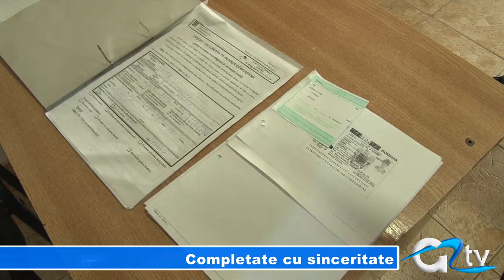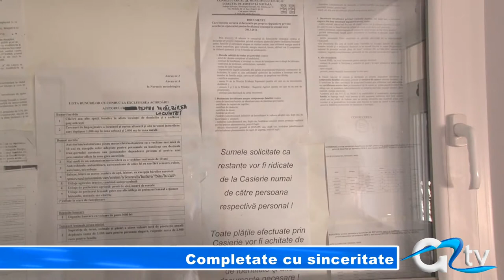COMPLETATE CU SINCERITATE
Pentru a campleta cererea-declarație pe proprie răspundere pentru ajutorul de încălzire, unui giurgiuvean îi trebuie mult timp, dar mai ales sinceritate. La acest capitol, probabil că giurgiuvenii stau bine, numai că, dacă vine vorba de cele aproximativ 20 de documente necesare la dosar, răbdarea s-ar putea să le joace feste.